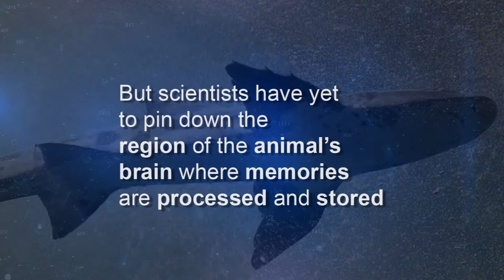Matter of Fact - Shark Memory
True or false? Sharks have poor memories.

Researchers at the Rheinische Friedrich-Wilhelms-University in Bonn, Germany found that sharks could retain training for up to a year.